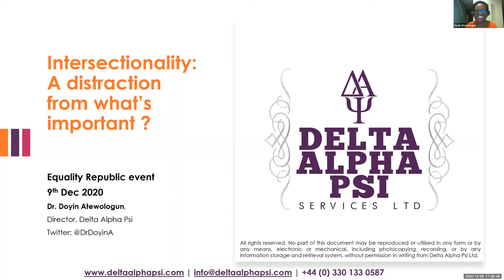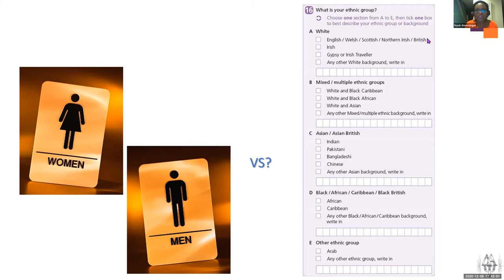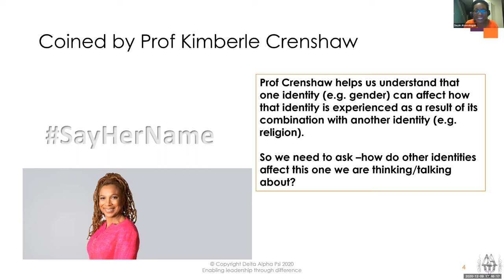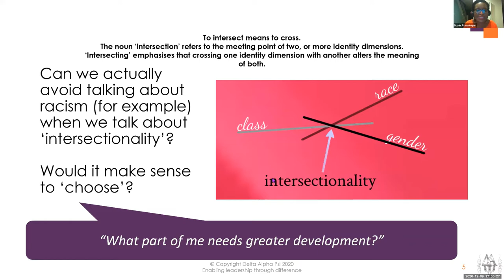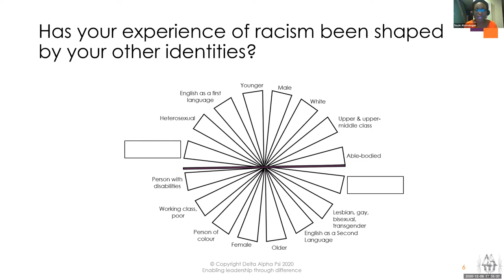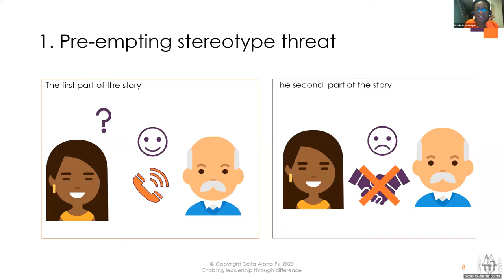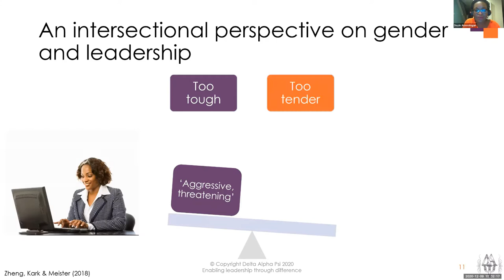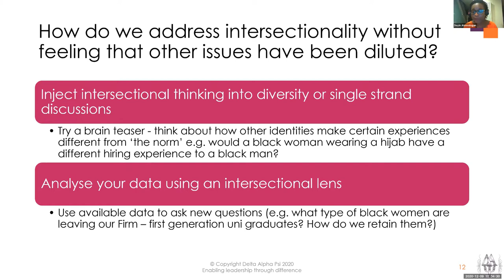Race, gender, class, and equality: intersectionality in the 21st century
Thinking intersectionally can transform our understanding of the obstacles Black and Asian people face if they’re female, disabled, old, young, gay, or lesbian. But is all this talk of intersectionality really a way to avoid talking about core issues like racism? How do we address intersectionality without feeling that other issues have been diluted?

In this webinar - attended by over 200 people - Dr Doyin Atewologun explains what intersectionality means, how it can help us develop a more nuanced understanding of racism, and how it shines a light on gender inequality in the workplace.

CHAPTERS
0:00 Introduction
3:07 Historical context
5:00 Academic definitions
14:15 Privilege, race, and identity
18:47 Understanding stereotypes
23:39 Gender and leadership roles
26:46 Value of intersectionality
27:50 Q&A with Dr. Gabriella Beckles-Raymond

SPEAKERS
Dr Doyin Atewologun is Director of Delta Alpha Psi, the leadership and inclusion consultancy. She is also an Honorary Fellow of Trinity College (Oxford University) and was previously Director of the Gender, Leadership, and Inclusion Centre at Cranfield School of Management. Dr Atewologun has worked with many of the FTSE 100, United Nations agencies, legal and other professional services firms, and the UK Civil Service for over 15 years.

Dr. Gabriella Beckles-Raymond (Chair) has 20 years of national and international experience in education. Her research and writing focuses on the philosophy of race and gender and is particularly concerned with questions of intersectional ethics, education, and moral psychology. She is co-convenor of the African Diaspora Post-Graduate seminar at Birkbeck University and co-founder of the Black Thought Collective.

This event was organised by brap, a charity transforming the way we think and do equality. You'll see our CEO, Joy Warmington, make a comment around 35 min.

The event was organised as part of the Equality Republic.